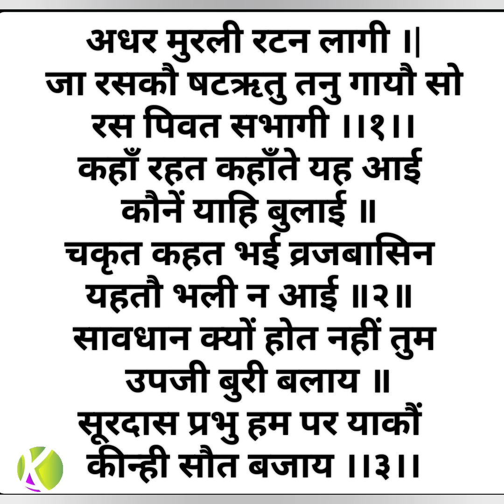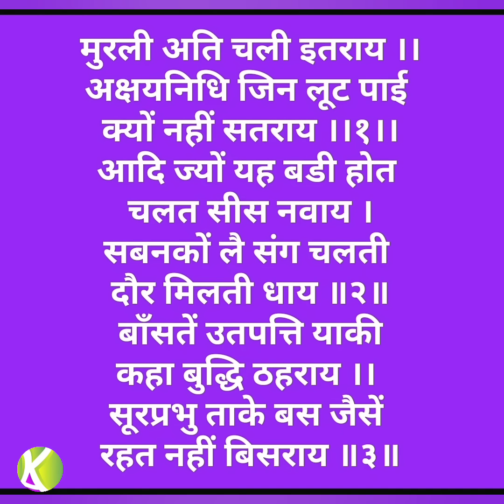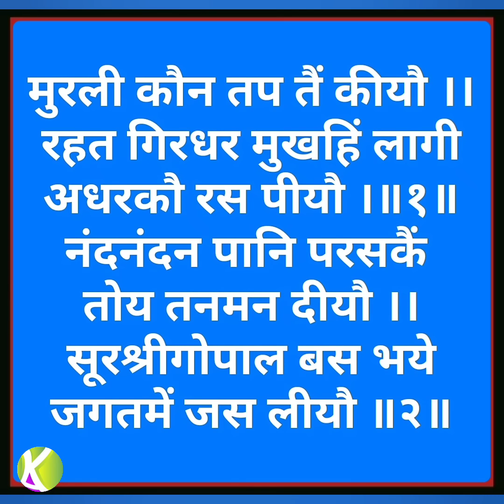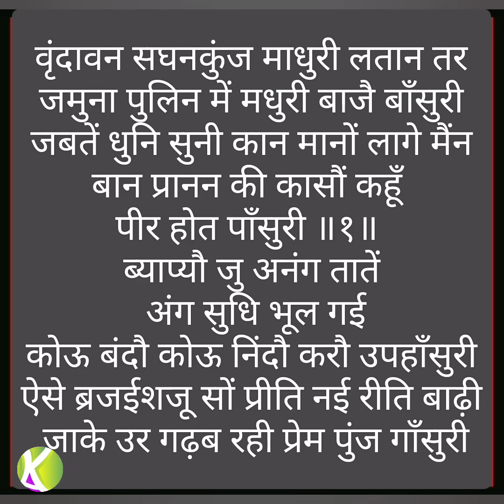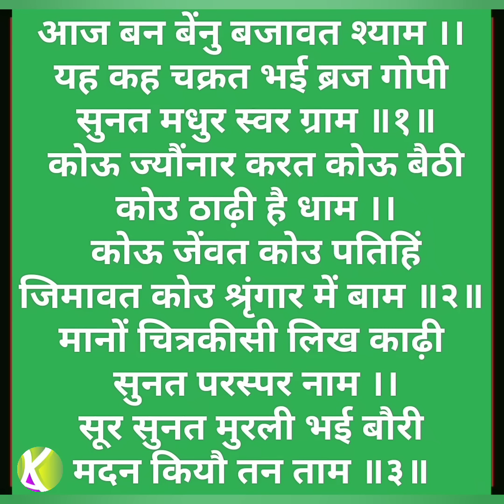मुरली के पद/મુરલી કે પદ/Murali Ke Pad/Non Stop/pushtimargiya kirtan/Haveli sangeet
asthasap Kiratan#Nav vilash#pustiy Maragiy Kirtan#pusti bhakti pad#pusti kirtan#pustiy ras#Kumandas Asodariya...etc

🌹Taital#Murali Ke Pad (Non Stop)
🌹टाइट# मुरली के पद (नोन स्टोप)
🌹राग खट/बिलावल/आसावरी/धनाश्री/सारंग/नट/सोरठ/कल्याण/केदार
🌹ताल#जप ताल/त्रिताल/धमार/चौताल
🌹पखावज#संकेत रैयानी
🌹 हारमोनियम#उमेशभाई पडसाणा
🌹झाझ#संदीप वसोया
🌹रचनापुष्टिमार्गीय श्रीअष्टशखाजी
🌹स्वर#श्रीकुमनदास आसोदरीया & नीहारीका कोटडीया
પુષ્ટિમાર્ગીય મહા રાસ'' હાલારી રાસ.કીર્તન.પદ.વચનામૃત, હોરીરસિયા ઢાઢીલીલા મનોરથ ઉત્સવ વિગેરે...
Murali ke Pad
Nava vilash
Nand utsava
palana Kirtan
halari ras
navvilas ras
ras Kiratan
dhol pad
ras garaba
badhai kirtan
astasap kirtan
panala kirtan
Kiratn pad
@pushti vilas
@pushti pad
@pushtiymarg haveli sangeet
@Vadhai kirtan
@pushti kirtan
@Pushtimargiy Kirtan
@Haveli Sangeet
@Haveli Kirtan
@ श्री कुमनदास